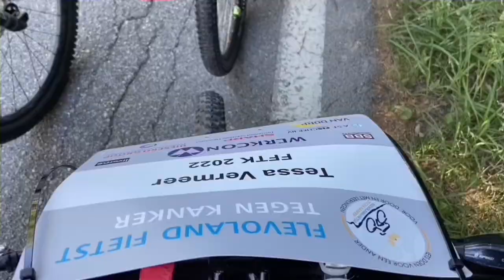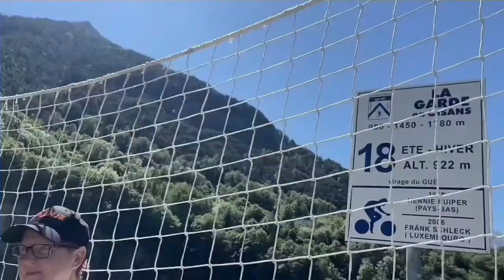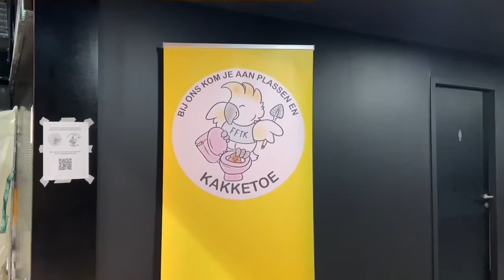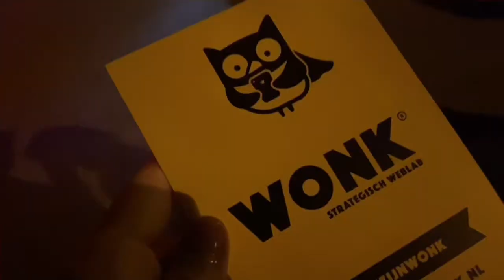Flevoland Fietst Tegen Kanker ( Alpe d'Huez )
Ik ben een week lang in Frankrijk geweest voor het goede doel. We hebben met ze alle heel veel geld opgehaald voor het onderzoek tegen kanker. In deze video laat ik mijn week in Frankrijk zien.